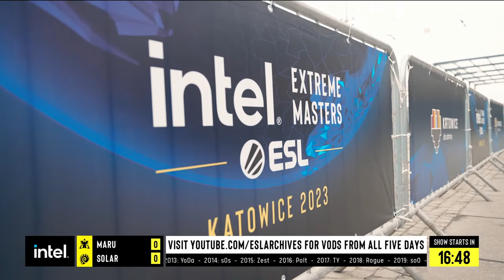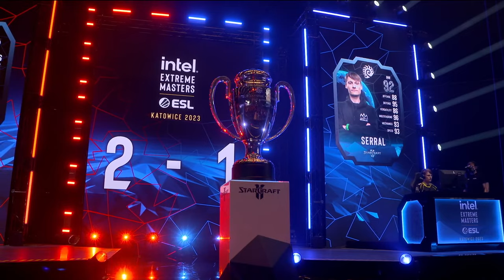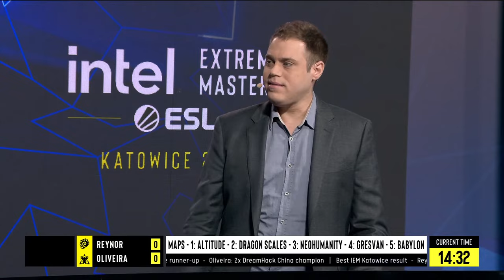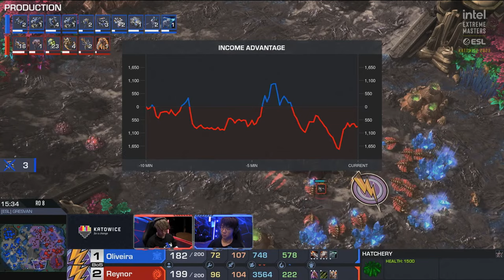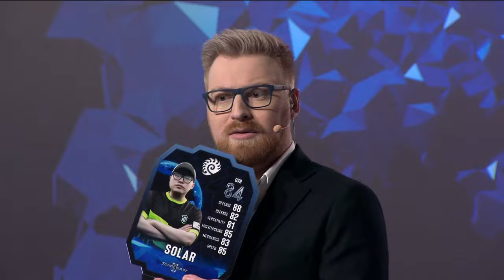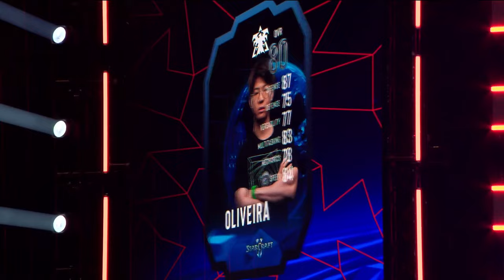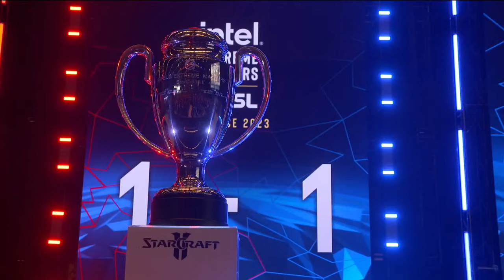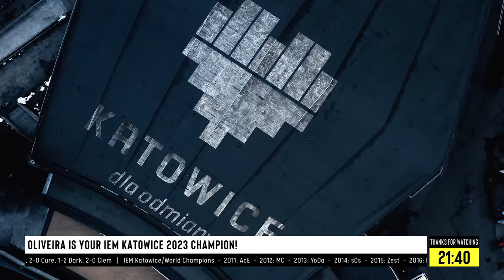IEM Katowice 2023 - Final Day - SC2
A whole year of intense ESL StarCraft II Pro Tour competition reaches its climax right here at IEM Katowice 2023. On February 8th - 12th 36 challengers from across the world will compete over their share of the $500,000 prize pool - and the once-in-a-lifetime chance to lift the glorious trophy of IEM Katowice 2023 alongside with the StarCraft II ESL Pro Tour Championship title